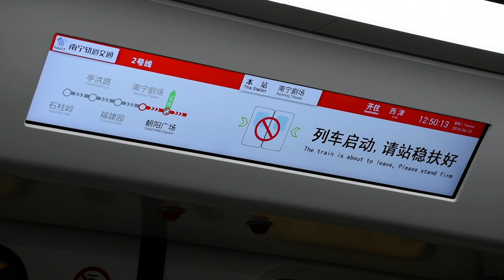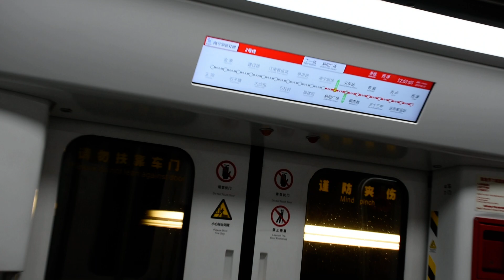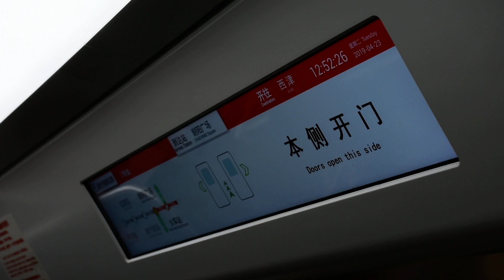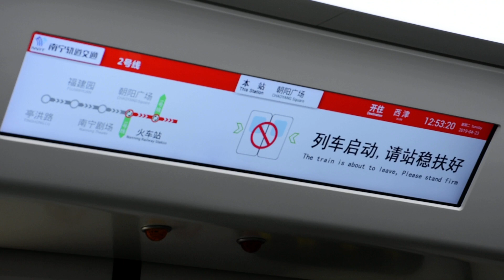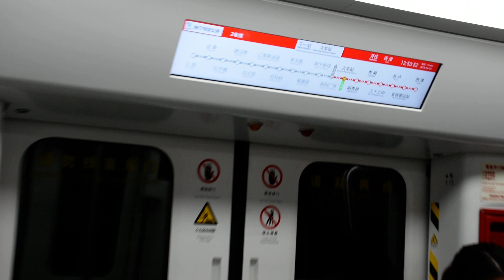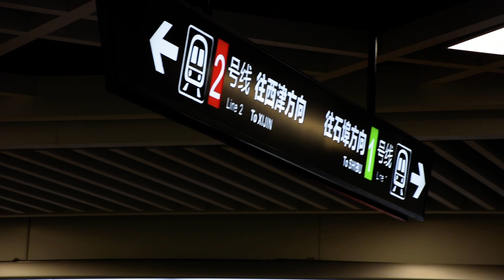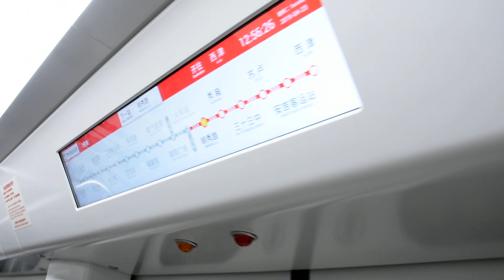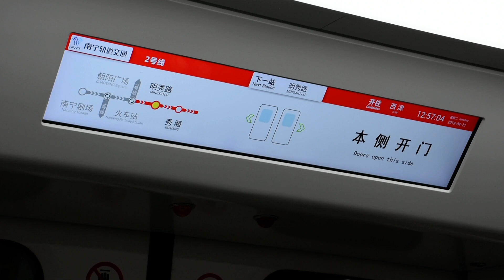[穿梭太子與旺角]南寧軌道交通2號線(往西津)行車片段 Nanning Rail Transit Line 2(to Xijin)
本段由南寧劇場---明秀路
路線:2號線
本次列車終點站:西津